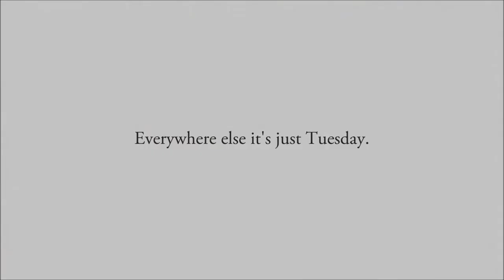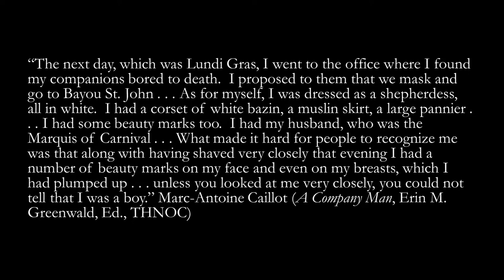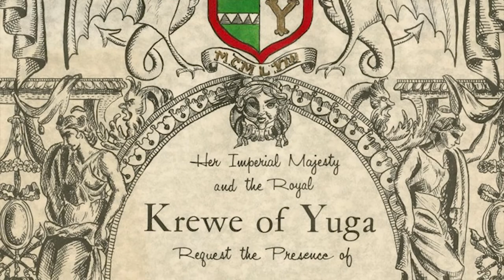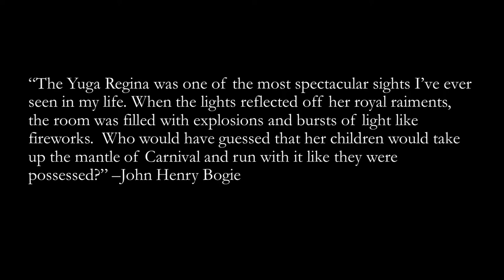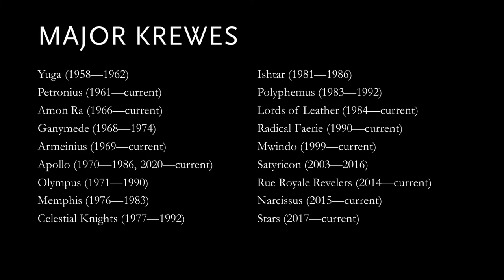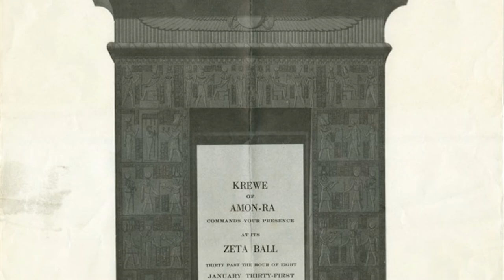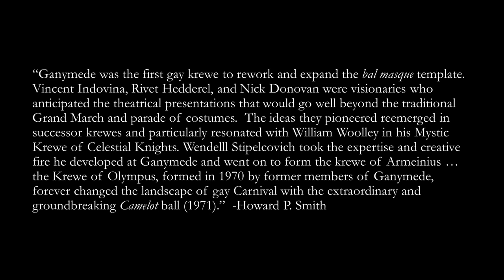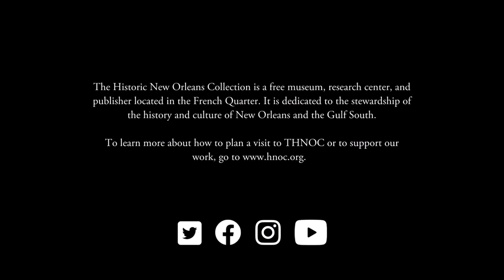The Children of Yuga: A Brief History of the Birth of Gay Carnival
In this bonus session, historian Frank Perez takes us beyond Gay balls with a detailed history of Gay Carnival in New Orleans. From Marc-Antoine Caillot’s account of dressing in drag on Lundi Gras in 1729 to today’s elaborate costumes at the Bourbon Street Awards, Perez offers little-known information on the evolution of Gay Carnival in New Orleans.

The Historic New Orleans Collection presents
The 26th Williams Research Center Symposium
Virtual Presentations

Months before the scent of fresh king cake, the glow of flambeaux, and the driving beat of marching bands fill New Orleans, artists, makers, and culture bearers across the city are planning, designing, and building. Their inspiration, hard work, and collaboration result in awe-inspiring creations. Much more than just a celebration, Carnival and its rich, diverse, and complicated history invite the world to our streets.

This year’s Williams Research Center Symposium, presented in conjunction with the exhibition Making Mardi Gras, celebrates the makers who carry the history and traditions forward, who shape their evolution, and who, every year, bring us “The Greatest Free Show on Earth.”

for the full schedule.